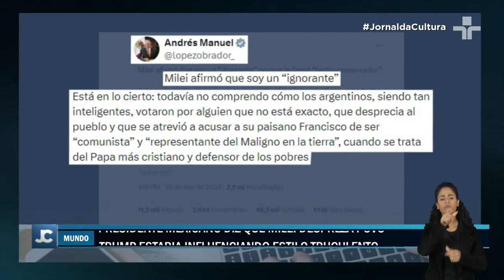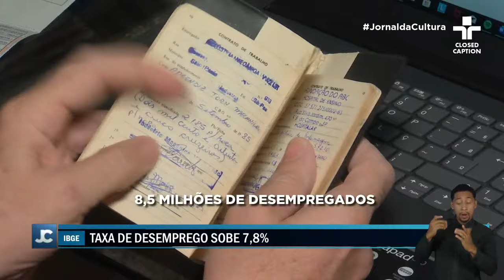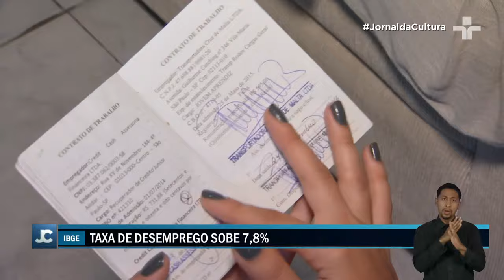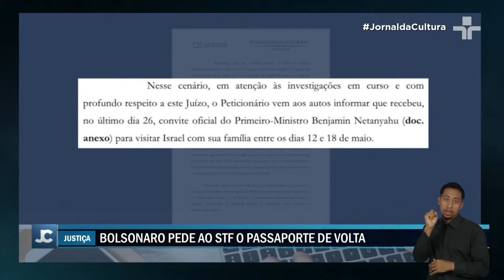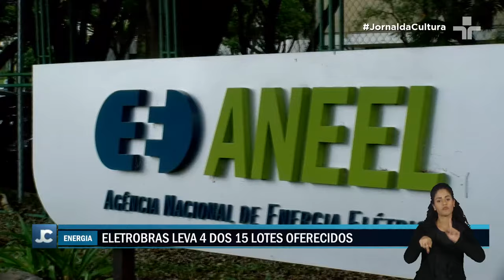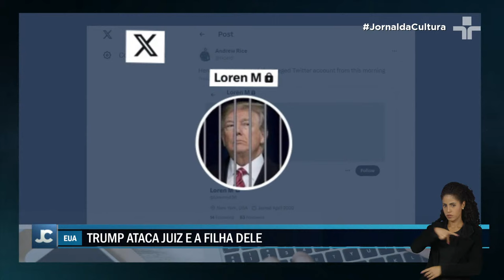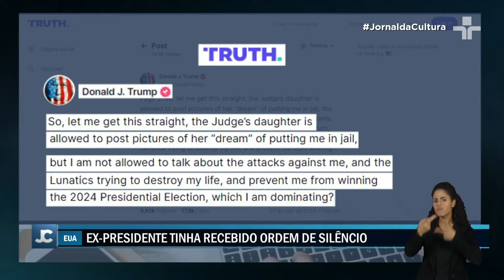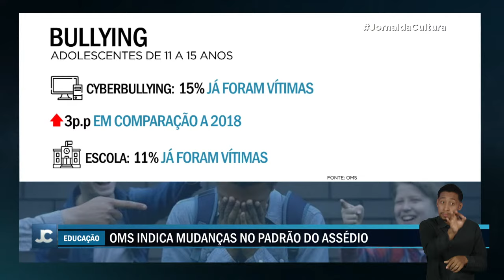Jornal da Cultura | 28/03/2024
No Jornal da Cultura desta quinta-feira (28), você vai ver: Lula e Macron se reúnem e assinam acordos bilaterais, eles afirmam que situação na Venezuela é grave; STF volta a debater alcance do benefício do foro privilegiado; OPAS aponta mais de 3,5 milhões de casos de dengue nas américas; Israel quer remarcar encontro na Casa Branca.

Para comentar essas e outras notícias, Karyn Bravo recebe a professora de relações internacionais da ESPM Denilde Holzhacker e o advogado João Santana.